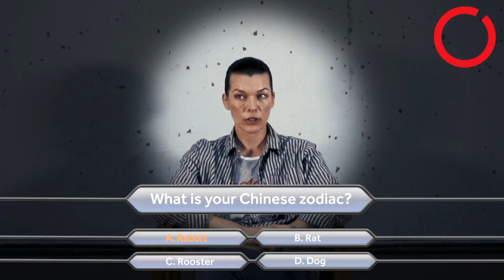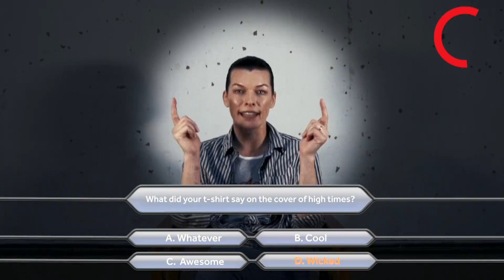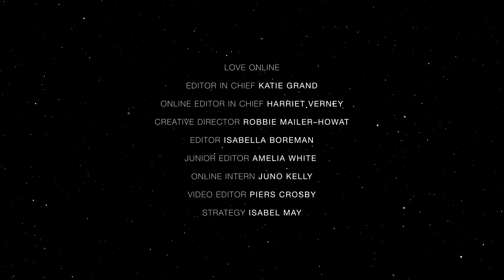Milla Jovovich | Knowing Me, Knowing You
Milla Jovovich is next in the hot seat in LOVE's new game show 'Knowing Me, Knowing You'